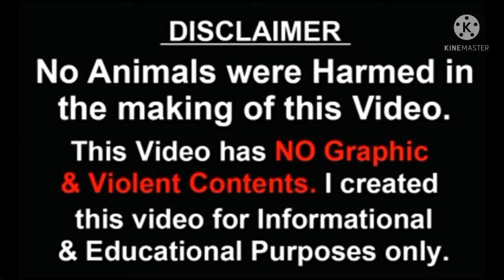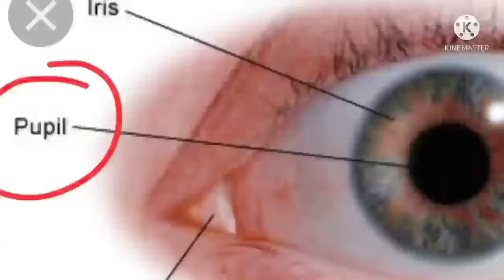SEKRETO NG MGA BITIRANO